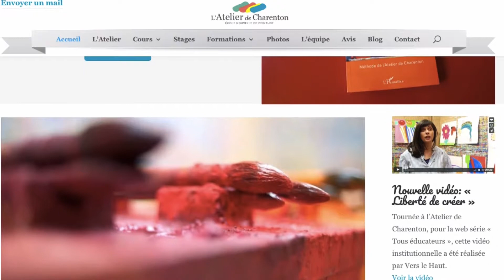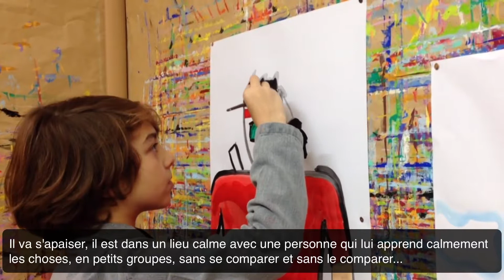Sandrine Sananès à propos du livre « Le geste de peindre ».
Le livre de Sandrine Sananès « Le geste de peindre - Comment développer la créativité sans thème et modèle » aux  éditions l'Harmattan est disponible dans toutes les librairies.

Réalisation : Dominique Dufour
Copyright photos : Laurence Kourcia / Hans Lucas